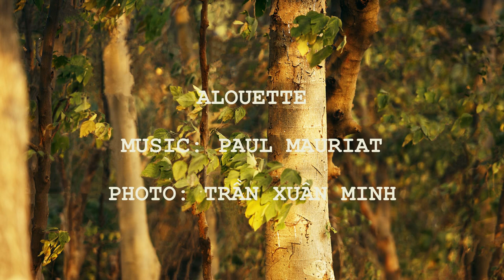NHẠC HIỆU CHƯƠNG TRÌNH THẾ GIỚI ĐỘNG VẬT VTV2. ALOUETTE. Music: Paul Mauriat. Photo: Trần Xuân Minh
Bản nhạc được dùng làm nhạc hiệu chương trình "Thế giới động vật" phát trên đài THVN mà ai cũng đã từng được nghe.
ALOUETTE